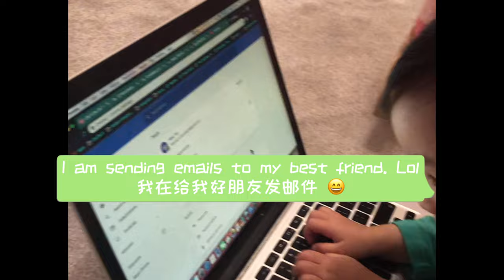I am working very hard - 我很辛勤的在工作